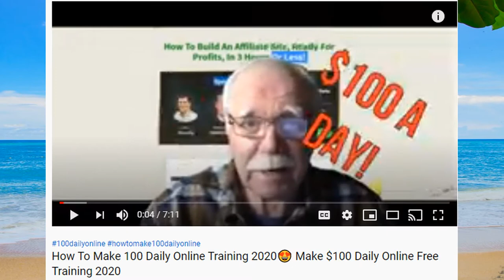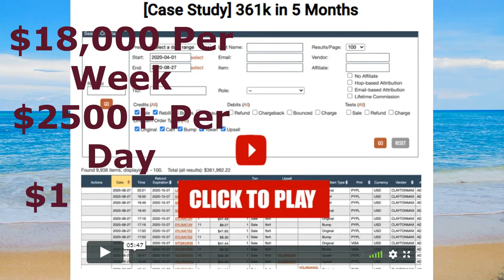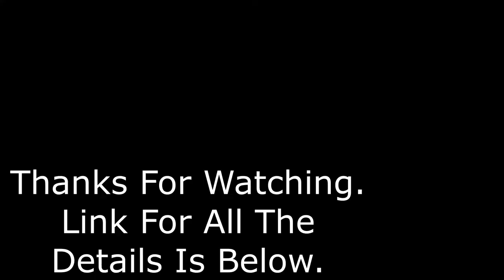🌌2500 A Day From Home ~ 100 Per Hour Make Money Online ~ 100 an hour from home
Making 2500 A Day From Home ~ 100 Per Hour Make Money Online is what you will find in this video. Visit original video "How To Make 100 Daily Online Training 2020"

Initially, this began at $100 a day and it has snowballed into 2500 a day from home,  an over 100 per hour make money online opportunity.   Now it is 2500 daily from home. 2500 a day online venture.  The training is free for you to  make 100 dollars an hour online,  no longer $100 a day, 100 an hour online,,

You can make 100 dollars an hour online from home,  or 2500 a day income from home.  Learn how to make 2500 a day online from home,  100 an hour from home.  Click the link to the original video for training for 2500 a day at home,  2500 daily at home, 2500 daily make money online.  You will also find proof, of course, in the pinned comment link.

 ~~Resources to help you to improve your results  on YouTube~~

Tailwind:  The best tool for automating Pins.

Any website or product that may be referred to on this web page, in this description,
remuneration and/or commission that may be gained from your visiting the

Earning potential is entirely dependent on the person using the suggested products, ideas and techniques.As these factors differ according to each individual we cannot guarantee your success or income level. Nor are we responsible for any of your actions.  Many factors will be important in determining your actual results and no guarantees are made that you will achieve results. No guarantees are made that you will achieve any results from our ideas and techniques.

Every attempt has been made to ensure that the information
presented here is accurate.

These contents are, however,  the views of the author and are meant
for educational and informational purposes only. All links are for
information purposes only and are not warranted for content,
accuracy or any other implied or explicit purpose.